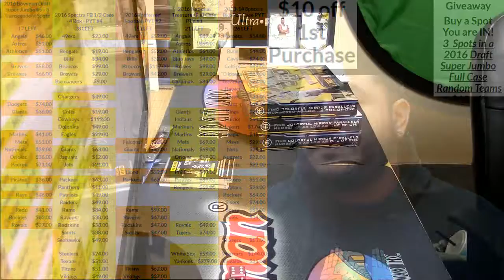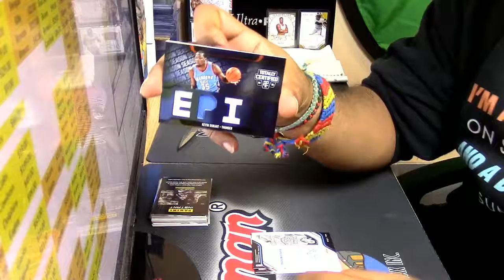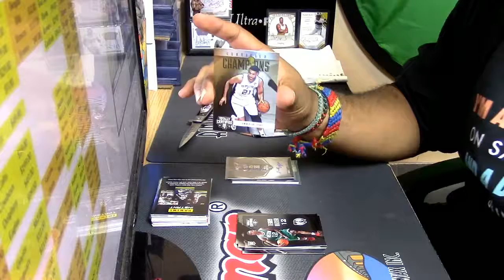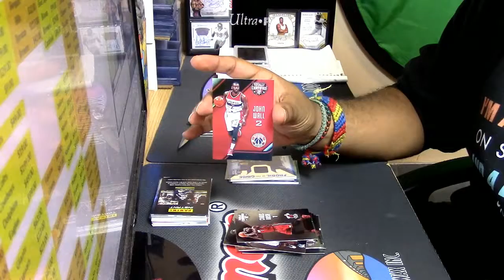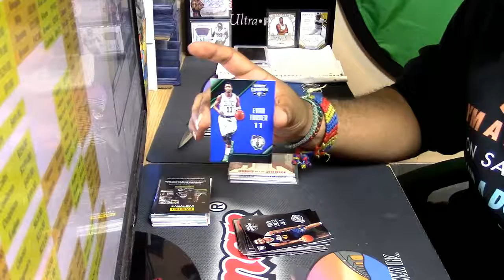01 07 2017 2015 16 totally certified basketball personal box